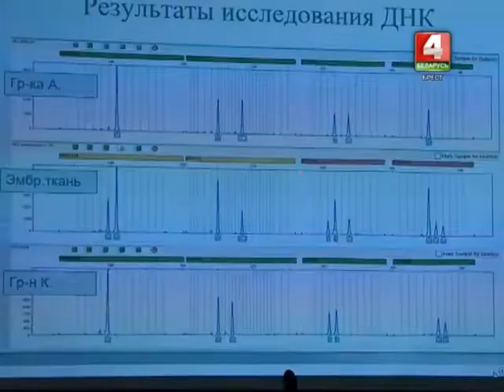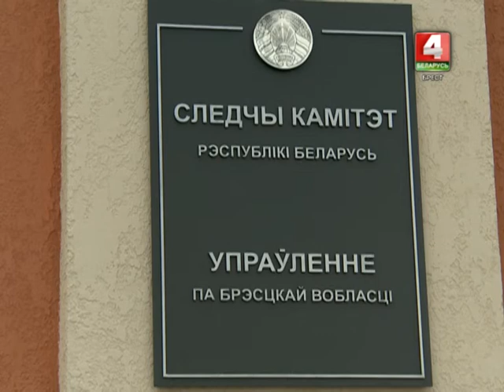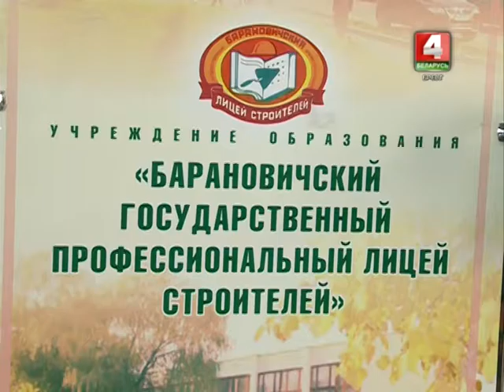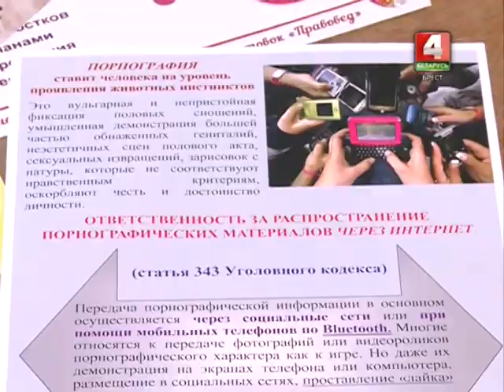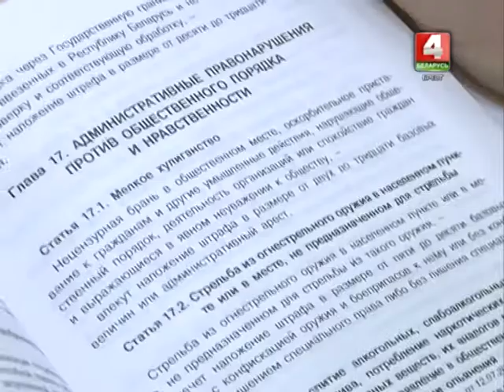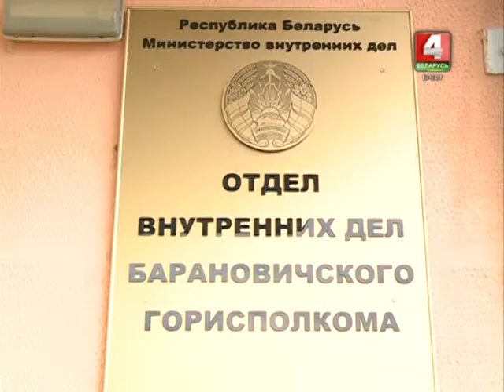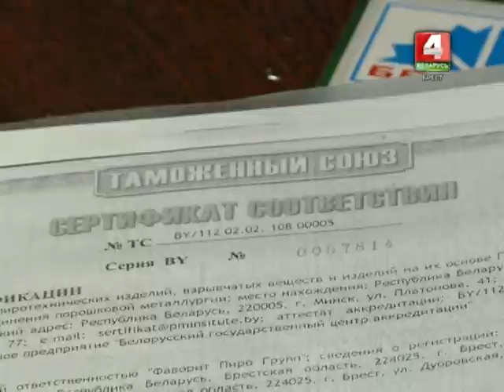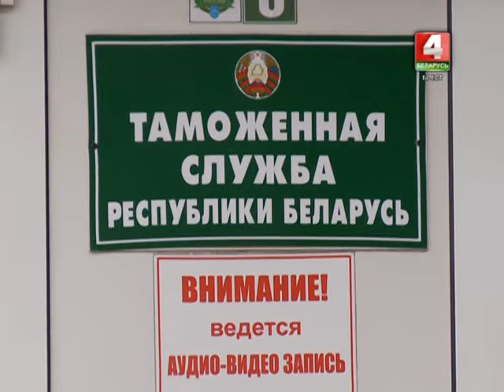Зона безопасности 12-12-17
В Бресте эксперты-генетики обсудили перспективы судебно-генетической экспертизы.
Анализ ДНК с места преступления даёт возможность раскрывать дела давно минувших лет.
В Барановичах снизилось количество преступлений, совершенных несовершеннолетними.
Как встретишь Новый год - так его и проведешь. Что необходимо знать о пиротехнике, чтобы праздник не обернулся несчастьем?
Фотоаппарат и автомобиль конфискованы до решения суда. Очередной факт незаконного ввоза предметов в тайнике предотвращен в республиканском пункте таможенного оформления «Варшавский мост» - подробнее обо всём этом в новом выпуске программы криминальной хроники «Зона безопасности».